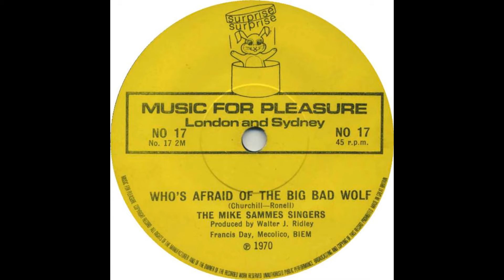Who's Afraid Of The Big Bad Wolf - The Mike Sammes Singers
from Music for Pleasure 45rpm (NO 17) 1970